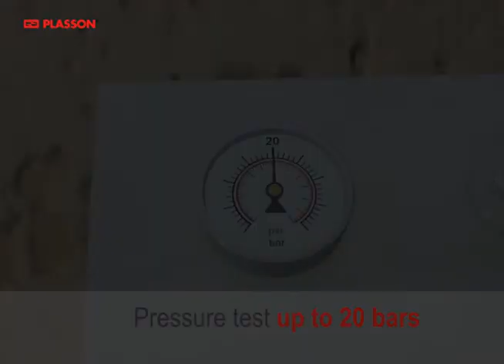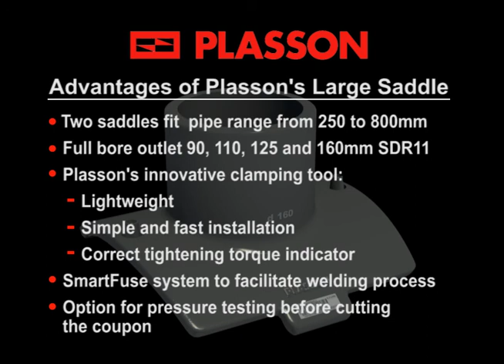Selle de branchement électrosoudable - PLASSON - [Système de canalisation AEP]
PLASSON est  spécialiste des systèmes de raccordement dans le secteur de l’adduction d’eau et celui de la distribution de gaz (arrosage, irrigation, golf, piscines, jardins…).